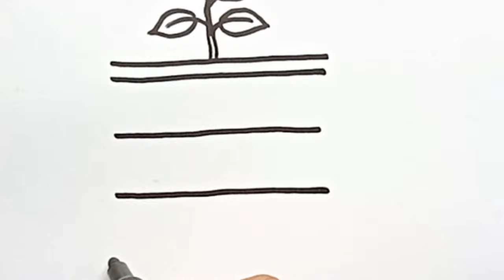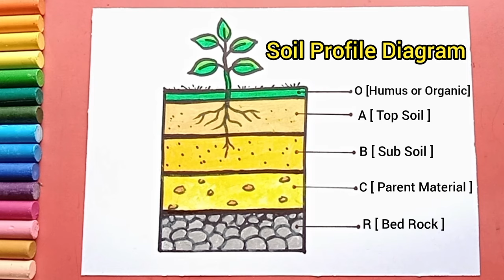Soil Profile Diagram drawing | Layer of Soil drawing | How to draw layers of soil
Material Used :-
* Brush tip Colour Marker Pens
* Plastic Crayon colour
* STIC Hexa Oil Pastels ,
* DOMS Oil Pastels
* Artline ( love art sketch pencil )
* Black Marker
*White Correction pen

Follow my step by step Layers of Soil  Drawing & you will be able to draw as Beautiful as mine..
  It is so interesting & easy layers of Soil Drawing that it is suitable for beginners(i.e, Std.I to Std. VI )
It is very easy layers of Soil drawing that you can easily draw and I am sure that you guys are going to love this tutorial.
Enjoy Drawing...

 Art Studio Tsk (Lok Gurung).

 ▬▬▬▬▬▬▬ Music ♪♫ ▬▬▬▬▬▬▬

▬▬▬▬▬▬▬ ▬▬▬▬v▬▬▬